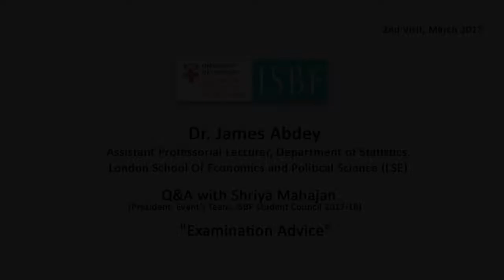Exams Advice for Students by Dr. James Abdey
Dr. James Abdey, Assistant Professorial Lecturer, Department of Statistics, London School of Economics and Political Sciences (LSE).

Q&A with Shriya Mahajan, President, Event's Team ISBF Student Council 2017-18